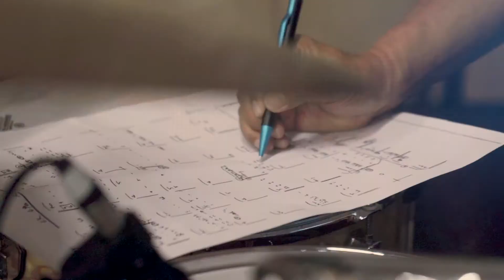《台灣樂士錄Taiwanese Maestros》觸動旋律的職人魂—首波預告片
也許你不曾見過他們，但是你一定聽過他們演奏的旋律。
〈愛拼才會贏〉〈一樣的月光〉〈橄欖樹〉⋯⋯等數不清經典華語流行音樂，都在他們的指尖、聲音中誕生，與時代一起前進。

鼓手—黃瑞豐
吉他—許治民(苦瓜)
吉他—游正彥(Masa)
歌手—葉璦菱
和音/弦樂—林美璊
鋼琴—楊燦明(小隻)
貝斯—葉天賜

音樂職人的記憶脈絡，聽見台灣的音樂故事。
還有更多，敬請期待。

Taiwanese Maestros - Intro

The careers of below music professionals in the film spanned from the 60s to the 90s. They may not be found underneath the spotlight with those famous singers, but those timeless melodies they’ve played are like DNA in the blood vessels, burning in every piece of classic song they’ve participated in. Their performances not only have deeply influenced the development of Mandarin Pop Music industry, it has also become classic memories for Asian society as well as the world.

Drums: Rich Huang
Guitar: Norman Hsu
Guitar: Masa Yu
Singer: Irene Yeh
Vocal Harmony/Strings: Mei Mang, Lin
Piano: Tsan Ming, Yang
Bass: Stan, Yeh

Unfold the memories and footprints of those music professionals. Link their storytelling with those timeless classics.